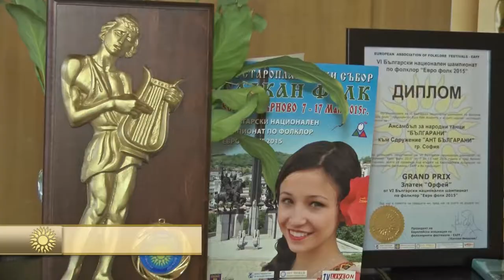BF February2016 791 HD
1. “Мало село” - Женска фолклорна група към НЧ „Г. С. Раковски 1934“ - с. Григорево, общ. Елин Пелин
2. “Ой, Яно, Яно” - Женска фолклорна група към НЧ „Г. С. Раковски 1934“ - с. Григорево, общ. Елин Пелин
3. Традиционна японска музика - Дмитрий Калинин и Татяна Речная – гр. Москва, Русия
4. Дзен будистка духовна музика от Япония - Дмитрий Калинин и Татяна Речная – гр. Москва, Русия
5. „Добруджанска сюита” - Ансамбъл за народни танци „БЪЛГАРАНИ“ към Сдружение „Ансамбъл за народни танци „БЪЛГАРАНИ“ - гр. София
6. „Шопски танц“ - Ансамбъл за народни танци „БЪЛГАРАНИ“ към Сдружение „Ансамбъл за народни танци „БЪЛГАРАНИ“ - гр. София

1. “Malo selo” - Women's folk group to  NCH „G. S. Rakovski 1934“ - Grigorevo, obsht. Elin Pelin - Bulgaria
2. “Oy, Yano, Yano” - Women's folk group to NCH „G. S. Rakovski 1934“ - Grigorevo, obsht. Elin Pelin - Bulgaria
3. Traditional Japanese music - Dmitriy Kalinin and Tatyana Rechnaya – Moskva, Russia
4. Dzen Buddhist duh music ot Yaponiya - Dmitriy Kalinin and Tatyana Rechnaya – Moskva, Russia
5. „Dobrudzhanska syuita” - Folk Dance Ensemble "BALGARANI" at the Association "Folk Dance Ensemble" BALGARANI" - Sofiya - Bulgaria
6. „Shopski tants“ -Folk Dance Ensemble "BALGARANI" at the Association "Folk Dance Ensemble" BALGARANI" -  Sofia - Bulgaria